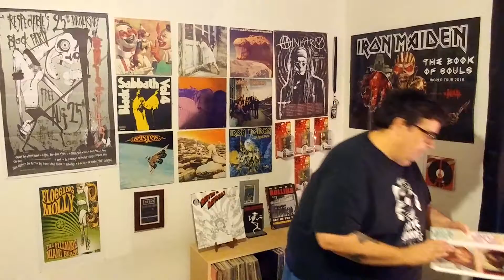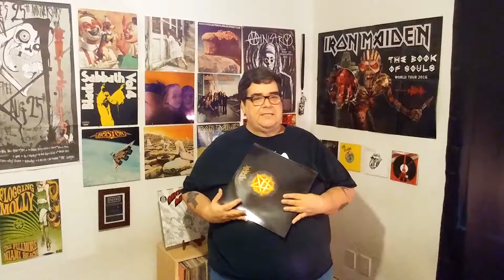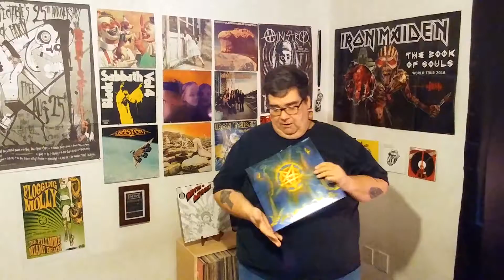MY HAPPY BIRTHDAY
I Got some really great albums from from really great people and I'd like to share them with you.